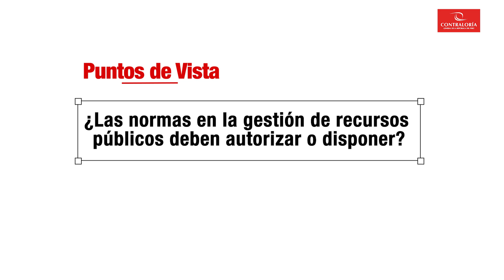Puntos de vista | ¿Las normas en la gestión de recursos públicos deben autorizar o disponer?​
¿Las normas en la gestión de recursos públicos deben autorizar o disponer?
El Contralor Nelson Shack considera que se debe asignar una proporción de los presupuestos institucionales de los tres niveles de gobierno para fortalecer el sistema de gestión de riesgos de desastres. De esta manera, el Sistema Nacional de Control podrá verificar el cumplimiento de la disposición e imputará las responsabilidades correspondientes.